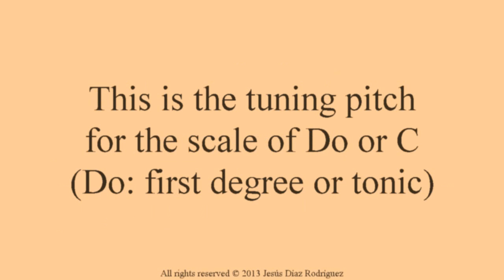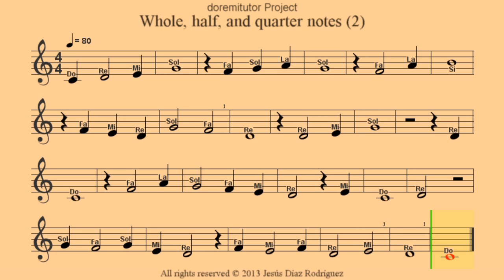Obsolete material | Click on cards from top right corner or links in description